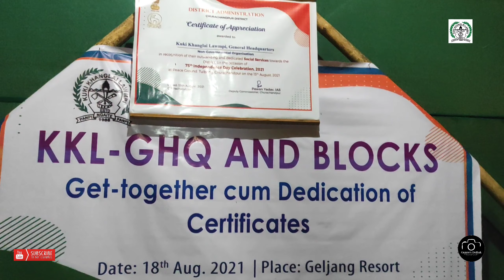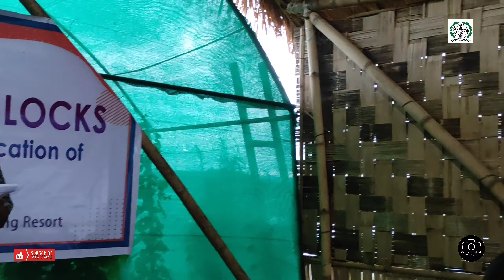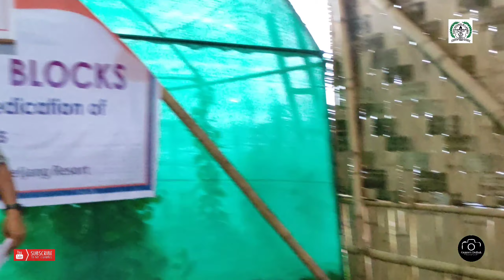18-08-2021 || KKL-GHQ & BLOCK GET TOGETHER Cum DEDICATION OF CERTIFICATES AT GELJANG RESORT